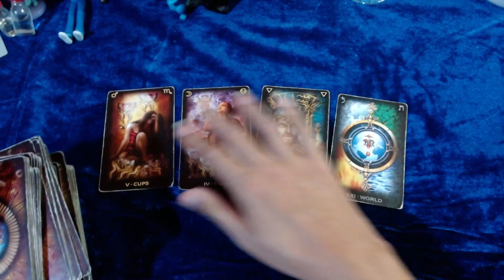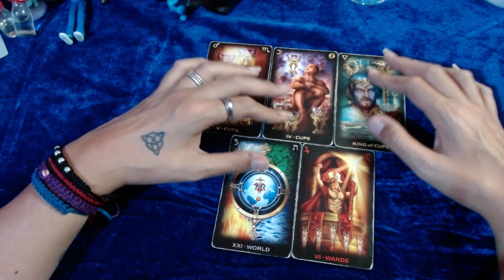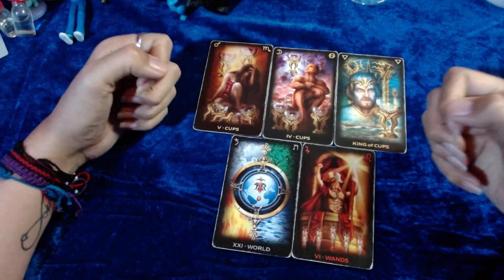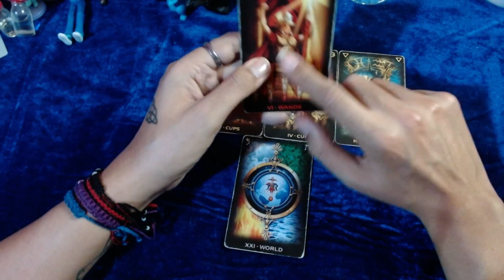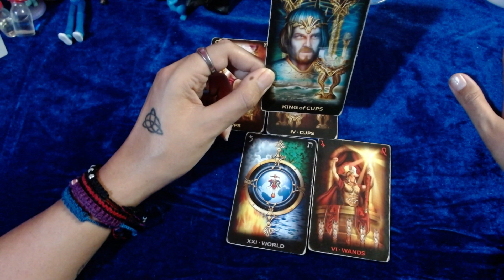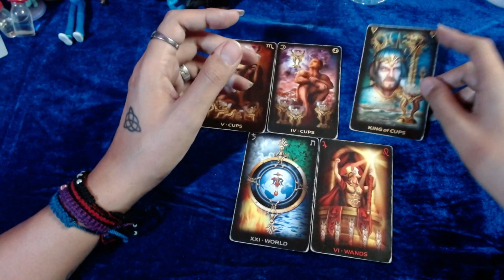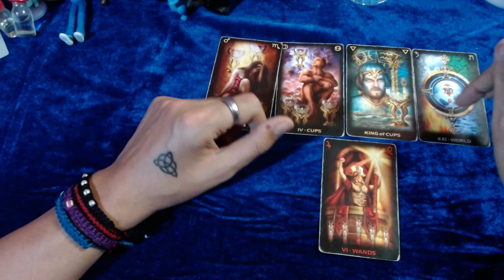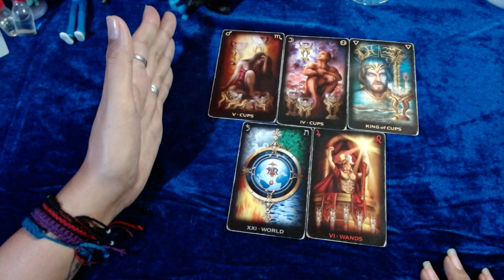♊GEMINIS AMOR❤️❤️❤️Atraes grandes experiencias y aprendizajes❤️❤️❤️ - 16 al 28 de febrero del 2022